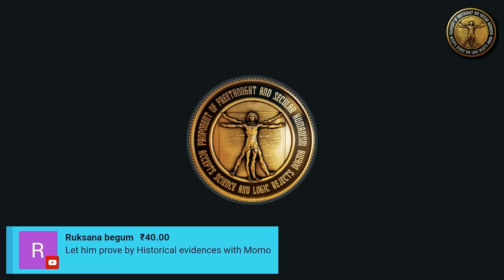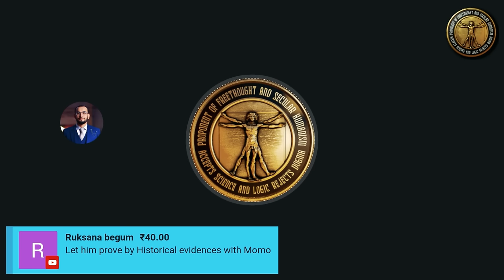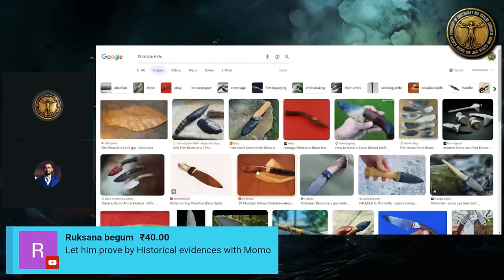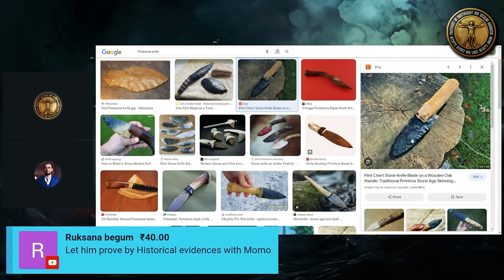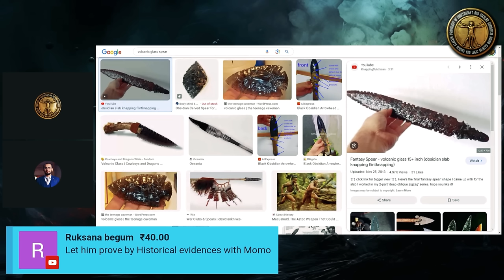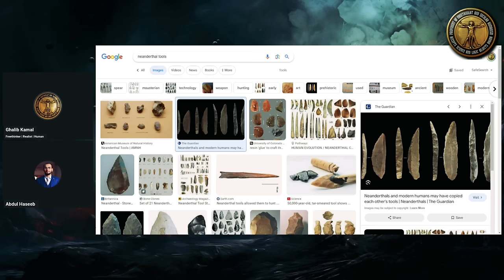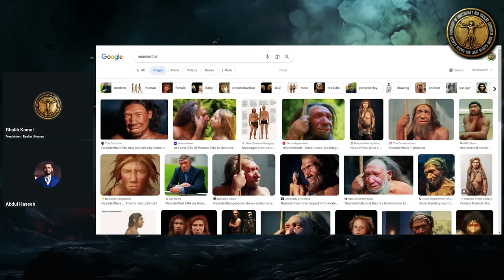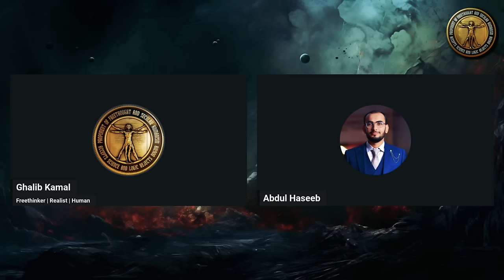Evolution and Extinction | Neanderthal kyu Extinct ho gaye?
Sawal Hum kaise bach gaye per Neanderthal extinct ho gaye?